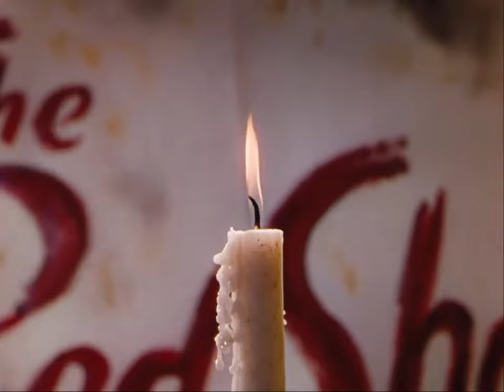Dysphoria - The Red Shoes - Hans Christian Anderson - remastered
A peasant girl named Karen is adopted while still very young, by a rich old lady after her mother's death and, as such, grows up vain and spoiled. Before her adoption, Karen had a roughly-made pair of red shoes; after, she has her foster mother buy her a pair of red shoes fit for a princess. Karen is so enamoured of her new shoes that she wears them to church, but the old lady tells her, "This is highly improper: you must only wear black shoes in church". But the following Sunday, Karen is unable to resist putting the red shoes on again. As she is about to enter the church, she meets a mysterious old soldier with a red beard. "Oh, what beautiful shoes for dancing," the soldier says. "Never come off when you dance," he tells the shoes, and he taps each of the shoes with his hand. After church, Karen cannot resist taking a few dance steps, and off she goes, as though the shoes controlled her, but she finally manages to stop them after a few minutes.
After her adoptive mother becomes iIl and passes away, Karen doesn't attend her funeral, choosing to go to a dance instead. Once again her shoes take control and this time she is unable to stop dancing. An angel appears to her, bearing a sword, and condemns her to dance even after she dies, as a warning to vain children everywhere. Karen begs for mercy but the red shoes take her away before she hears the angel's reply.
Andersen named the story's anti-heroine Karen after his own loathed half -sister, Karen Marie Andersen. The origins of the story is based on an incident Andersen witnessed as a small child. His father, who was a shoemaker, was sent a piece of red silk by a rich lady to make a pair of dancing slippers for her own daughter. Using some valuable red leather along with the silk, he carefully created a pair of shoes only for the rich customer to tell him they were awful. She said he had 'done nothing but spoil her silk'. To which his father replied, "In that case, I may as well spoil my leather too," and he cut up the shoes in front of her.